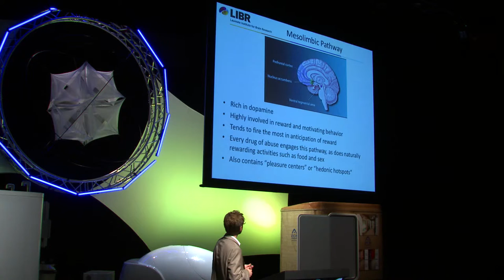Justin Feinstein Trailer - Float Conference 2015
A brief intro to Justin Feinstein's talk at the 2015 Float Conference.